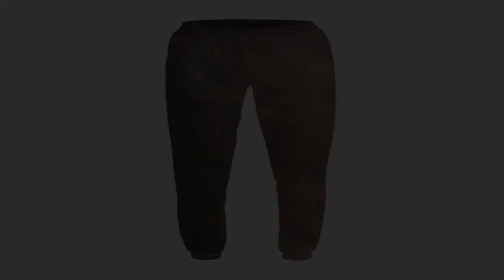Купить Лонгслив в Юрьевце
интернет магазин принтов, открывает сезон скидок.